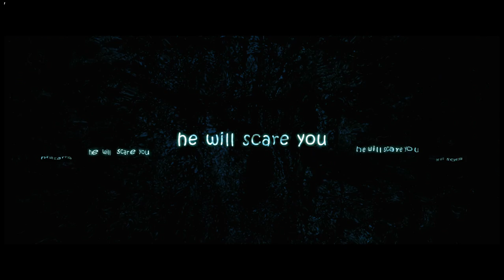Budugu Movie Trailer‬ Launch Video || ‪Lakshmi Manchu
Watch Budugu Movie Trailer‬ Launch Video || ‪Lakshmi Manchu  Telugu Movie Parts / Full Length Movie / Video Songs / Comedys.
Budugu is an upcoming movie of Lakshmi Manchu and Sreedhar Rao, Watch Budugu trailer, Budugu Theatrical Trailer, Budugu Songs

Banner : Hyderabad Film Innovaties Pvt Ltd
Starring : Manchu Lakshmi, Sreedhar Rao, Master Prem Babu, Sana, Indu Anand, Baby Dolly, Sailaja Vani, Troy
Director : Manmohan
Producer : Bhaskar, Sarikar Srinivas
Music Director : Sai Kartheek